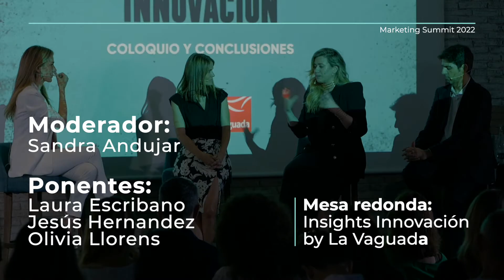MESA REDONDA. Bloque 4 - Insights Innovación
MESA REDONDA 4.  MARKETING SUMMIT - BEST!N BEAUTY&CARE 2022

Moderado por: Sandra Andújar, Directora en la  FEDERACIÓN ESPAÑOLA DE LUJO

Conformada por:
- Laura Escribano, International Trade Marketing Manager en PERFUMES Y DISEÑO
- Jesús Hernández, Subdirector en LA VAGUADA
- Olivia Llorens, Chief Brand Officer en GERMAINE DE CAPUCCINI